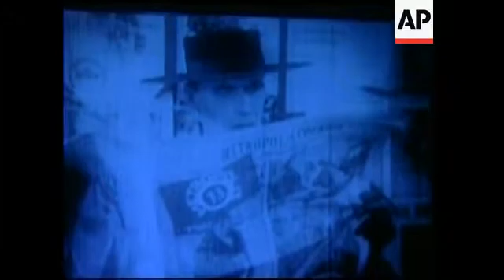Lost footage from sci-fi classic Metropolis discovered in museum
1. Wide of Museum exterior
2. Wide of news conference
3. SOUNDEBITE: (Spanish) Hernan Lombardi, Buenos Aires Minister of Culture:
""Metropolis" was in the Museum of Cinema in Buenos Aires, as you know - and as Paula (the museum's director) is going to tell us, the copy (of the film) that came to Buenos Aires at the end of 1920s wasn't the same copy that was sold on the international market and in the US. This copy preserved some additional original scenes, material that was lost over time in the rest of the world but was found in Buenos Aires."
4. Various scenes taken from the lost footage
5. SOUNDBITE: (Spanish) Paula Felix-Didier, Director of Buenos Aires' Museum of Cinema:
""Metropolis" was a movie released in Germany 1926 and in Buenos Aires in 1928. The distribution company, Terra, which released the movie in Buenos Aires, brought the original 1926 copy from Germany so Buenos Aires had the same copy that was released in Germany in 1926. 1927 really."
6. Scenes taken from the lost footage
7. SOUNDBITE: (Spanish) Paula Felix-Didier, Director of Buenos Aires' Museum of Cinema:
"I sent an email to Enno Patalas (film historian), to the Murnau Foundation who now own the movie rights. I sent mails to German cinema institute. And they didn't believe me because they have had lots of emails from people saying they had found Metropolis. Why would people in Buenos Aires have found it?"
8. Various of journalists sitting in news conference
9. Scenes taken from the lost footage
LOST SCENES OF 'METROPOLIS' FOUND IN ARGENTINA
Lost scenes from the sci-fi classic "Metropolis," recently discovered in the archives of a Buenos Aires museum, were shown to journalists for the first time in decades on Thursday.
A long-lost original cut of the 1927 silent film sat for 80 years in a private collection and then in the Museum of Cinema in Buenos Aires, where it was discovered in April with scratched images that hadn't been seen before.
Museum director Paula Felix-Didier said theirs is the only copy of German director Fritz Lang's complete film.
"Metropolis," written by Lang and his actress wife Thea von Harbou, depicts a 21st century world divided between a class of underworld workers and the "thinkers" above who control them.
Soon after its initial release at the height of Germany's Weimar Republic, distributors cut Lang's three-and-a-half-hour masterpiece into the shorter version since viewed by millions worldwide.
But a private collector carried an original version to Argentina in 1928, where it has stayed, Felix-Didier said.
"The distribution company, Terra, which released the movie in Buenos Aires, brought the original 1926 copy from Germany so Buenos Aires had the same copy that was released in Germany in 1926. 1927 really," she told reporters during a news conference at the museum.
In the 1980s, Argentine film fanatic Fernando Pena heard about a man who had propped up a broken projector for "hours" to screen "Metropolis" in the 1960s.
But the version of the film he knew was only one-and-a-half hours long.
For years, he begged Buenos Aires' museum to check their archives for the man's longer version.
This year, museum researchers finally agreed and in April uncovered the reels in the museum's archive.
In June, Felix-Didier then flew with a DVD to the Friedrich Wilhelm Murnau Foundation in Wiesbaden, Germany, which owns the rights to "Metropolis."
Researchers there confirmed that the scenes were original.
News of the find excited film enthusiasts worldwide.
Meanwhile, Buenos Aires' Museum of Cinema is holding its treasure tight.